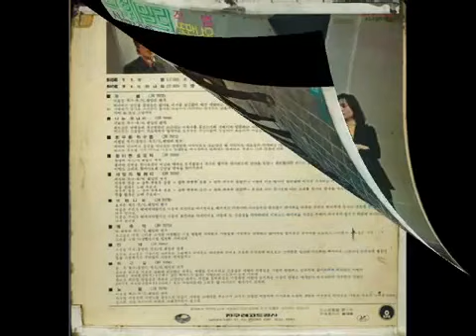딕패밀리 🍒 또 만나요